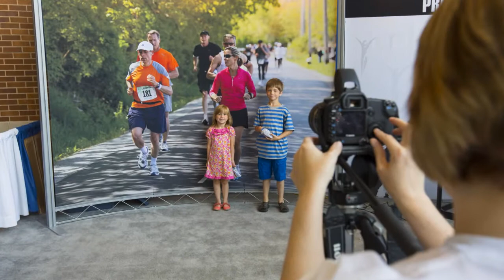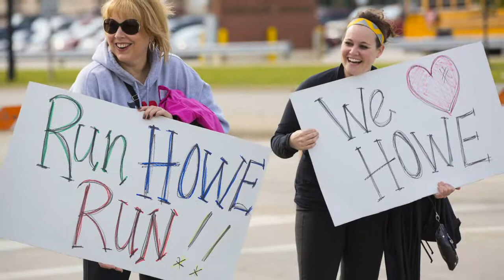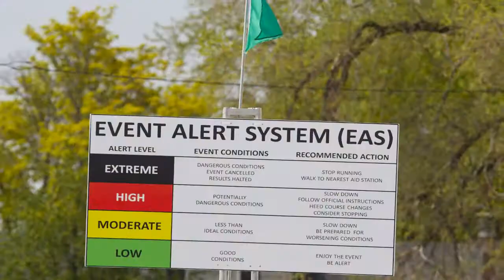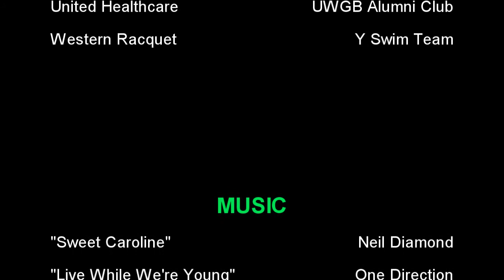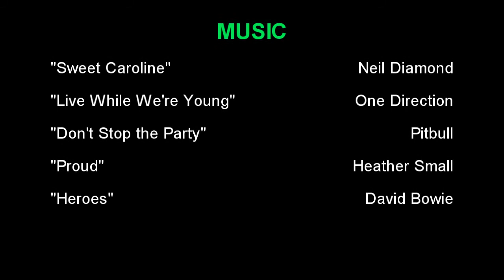2013 Cellcom Green Bay Marathon